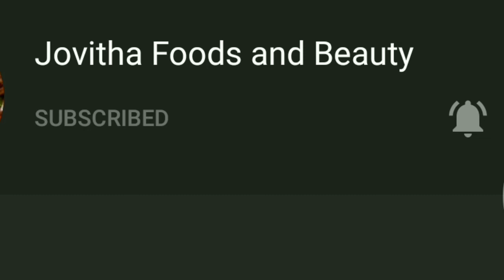LATEST EMBROIDERY DESIGNS FOR SAREES BLOUSES AND DRESSES|| ORDER ON WHATSAPP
For orders contact the details given in the video